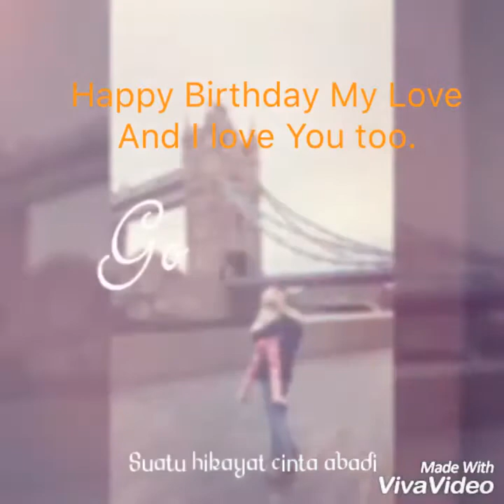Maira Zahra I love you daddy